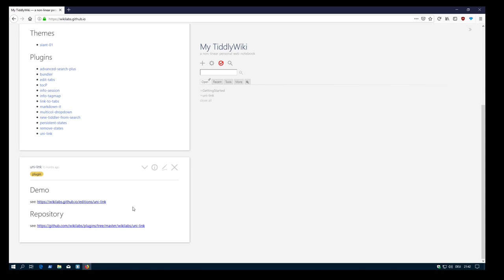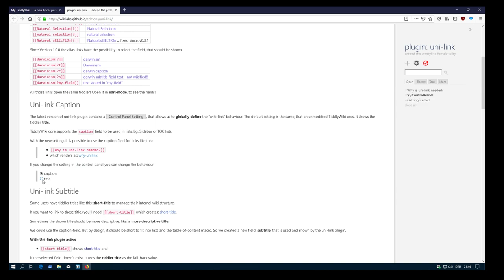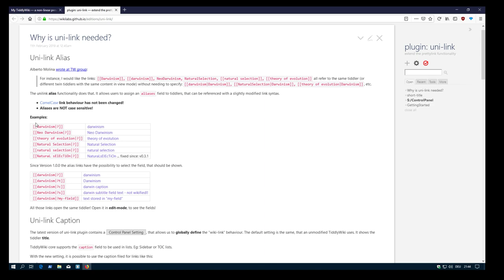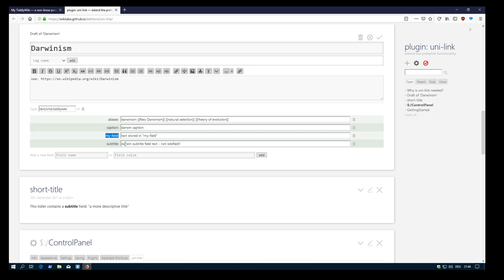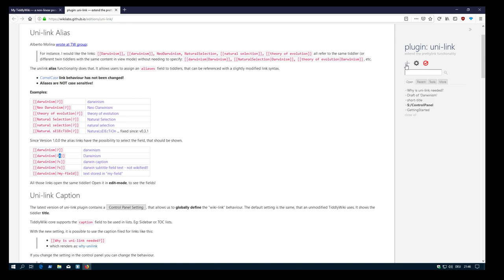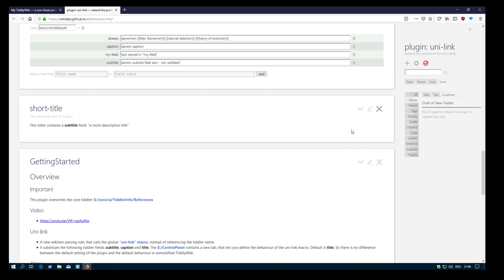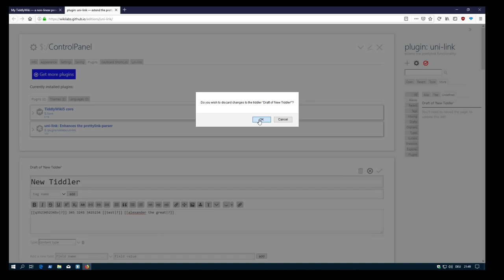uni link V1.0.0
This video shows the basic functions of the TW uni-link plugin.